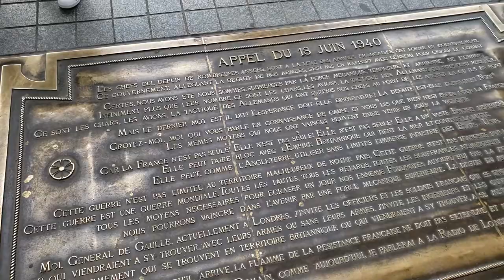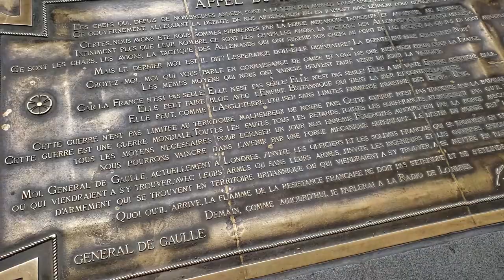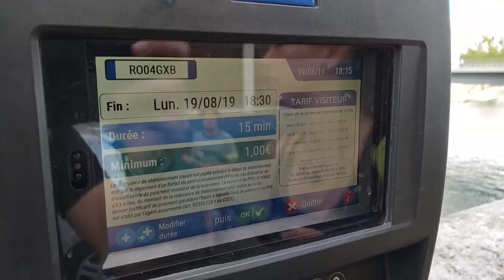Exploring Paris (Eiffel Tower, Trocadéro, Arc De Triomphe, Louvre, Notre Dame)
Just driving and walking around Paris!
It was REALLY hard to park anywhere near the Louvre, so we got a driveby video!! Notre Dame was under construction and also the Catacombs of Paris were closed on Sundays and Mondays lol, but we did OK!

Eiffel Tower
The Eiffel Tower (/ˈaɪfəl/ EYE-fəl; French: tour Eiffel [tuʁ‿ɛfɛl] (About this soundlisten)) is a wrought-iron lattice tower on the Champ de Mars in Paris, France. It is named after the engineer Gustave Eiffel, whose company designed and built the tower.
Locally nicknamed "La dame de fer" (French for "Iron Lady"), it was constructed from 1887 to 1889 as the entrance to the 1889 World's Fair and was initially criticised by some of France's leading artists and intellectuals for its design, but it has become a global cultural icon of France and one of the most recognisable structures in the world.[3] The Eiffel Tower is the most-visited paid monument in the world; 6.91 million people ascended it in 2015.

The Arc de Triomphe de l'Étoile (UK: /ˌɑːrk də ˈtriːɒmf, - ˈtriːoʊmf/, US: /- triːˈoʊmf/, French: [aʁk də tʁijɔ̃f də letwal] (About this soundlisten); lit. '"Triumphal Arch of the Star"') is one of the most famous monuments in Paris, France, standing at the western end of the Champs-Élysées at the centre of Place Charles de Gaulle, formerly named Place de l'Étoile—the étoile or "star" of the juncture formed by its twelve radiating avenues. The location of the arc and the plaza is shared between three arrondissements, 16th (south and west), 17th (north), and 8th (east). The Arc de Triomphe honours those who fought and died for France in the French Revolutionary and Napoleonic Wars, with the names of all French victories and generals inscribed on its inner and outer surfaces. Beneath its vault lies the Tomb of the Unknown Soldier from World War I.

Louvre Museum
The Louvre (English: /ˈluːv(rə)/ LOOV(-rə)), or the Louvre Museum (French: Musée du Louvre [myze dy luvʁ] (About this soundlisten)), is the world's largest art museum and a historic monument in Paris, France, and is best known for being the home of the Mona Lisa. A central landmark of the city, it is located on the Right Bank of the Seine in the city's 1st arrondissement (district or ward). Approximately 38,000 objects from prehistory to the 21st century are exhibited over an area of 72,735 square meters (782,910 square feet). In 2019, the Louvre received 9.6 million visitors, making it the most visited museum in the world.[3][6] However, the number of visitors plunged by 72 percent to 2.7 million visitors in 2020, due to the COVID-19 pandemic and the drop in the number of foreign visitors.

Cathédrale Notre-Dame de Paris
Notre-Dame de Paris (French: [nɔtʁə dam də paʁi] (About this soundlisten); meaning "Our Lady of Paris"), referred to simply as Notre-Dame,[a] is a medieval Catholic cathedral on the Île de la Cité in the 4th arrondissement of Paris. The cathedral was consecrated to the Virgin Mary and considered to be one of the finest examples of French Gothic architecture. Its pioneering use of the rib vault and flying buttress, its enormous and colourful rose windows, as well as the naturalism and abundance of its sculptural decoration set it apart from the earlier Romanesque style.[5] Major components that make Notre Dame stand out include its large historic organ and its immense church bells.[6]

The cathedral's construction began in 1163 under Bishop Maurice de Sully and was largely complete by 1260, though it was modified frequently in the following centuries. In the 1790s, Notre-Dame suffered desecration during the French Revolution; much of its religious imagery was damaged or destroyed. In the 19th century, the cathedral was the site of the coronation of Napoleon I and the funerals of many presidents of the French Republic.

Video Title: Exploring Paris (Eiffel Tower, Trocadéro, Arc De Triomphe, Louvre, Notre Dame)

Video File Created Date: Sunday, 28 March, 2021 (Video may or may not have been captured on this date, it shows the date the video was last converted.)

-- GinkoSolutions.com